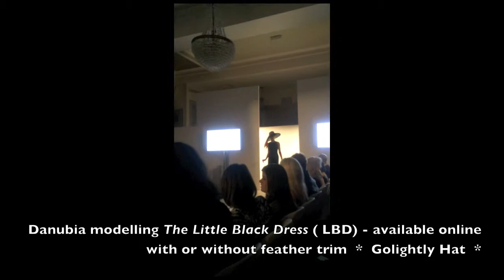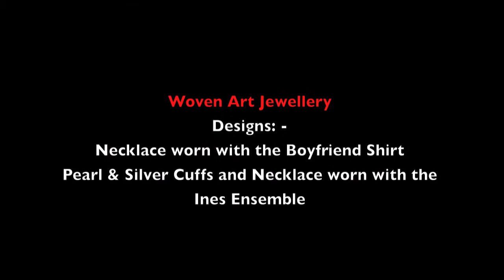London Fashion Week 2014 - Vintage Icons Collection at Fashions Finest Catwalk Show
Vintage Icons hit the catwalk at London Fashion Week 2014 - Fashions Finest season 7 show at The Grand Connaught Rooms in London
0:18 Danubia in the Little Black Dress
0:58 Tarcha in The Grace
1:18 Estelle in the 1930s Ensemble
1:35 Heather in the Holly Dress
1:57 Sophie in the Lorelei
2:24 Jennifer in the Boyfriend Shirt feat. Garbo Trilby
2:44 Paula in The Kelly Dress
3:06 Natalie in the Ines Ensemble
3:48 Nasai in Holly's Wedding Dress & Cape

4:24 Full Collection
5:04 Credits

Allegretto performed by Myleene Klass from the Album, " Now that's What I call Classical "